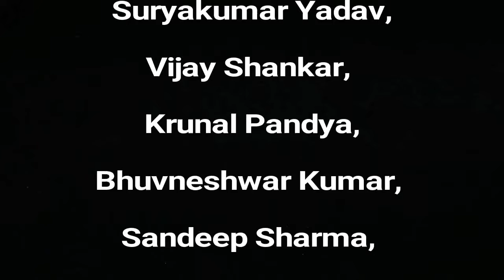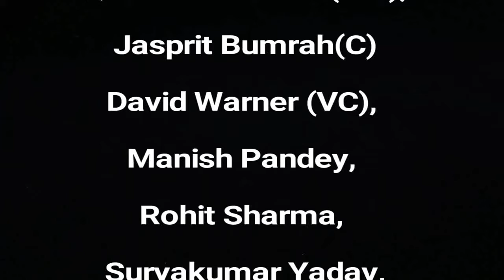DREAM 11 SRH VS MI PREDICTIONS IPL 2019 MATCH-19 PLAYING11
DREAM 11 SRH VS MI PREDICTIONS IPL 2019 MATCH-19 PLAYING11 TAMIL NEWS LIVE